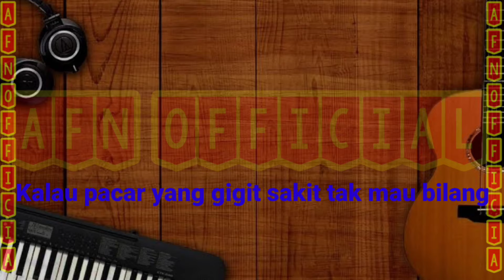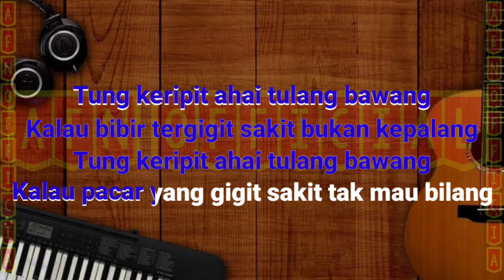KARAOKE DUTMIX TUNG KERIPIT_RHOMA IRAMA